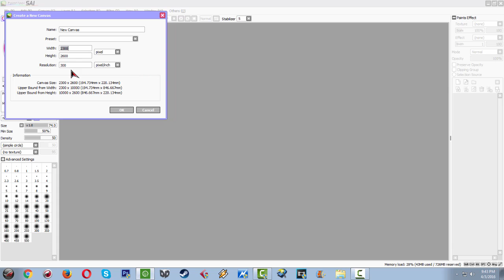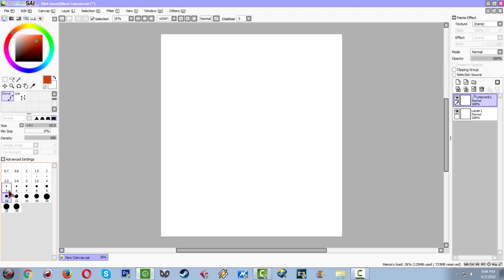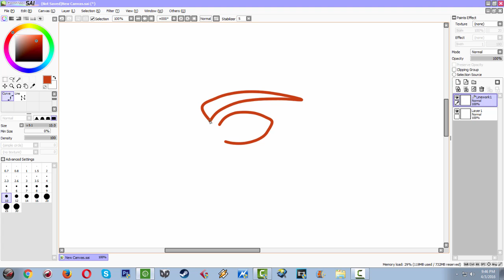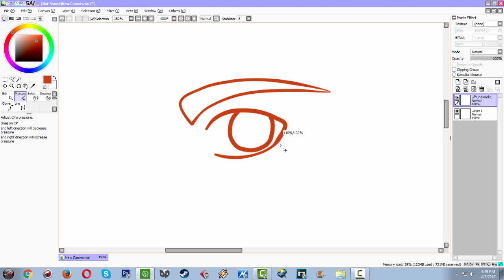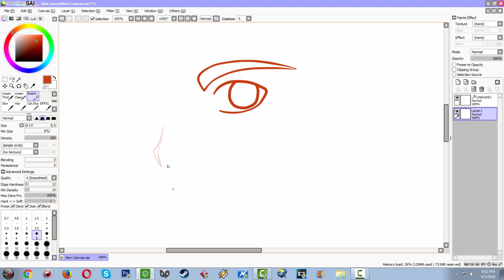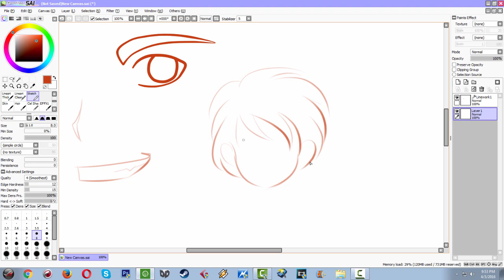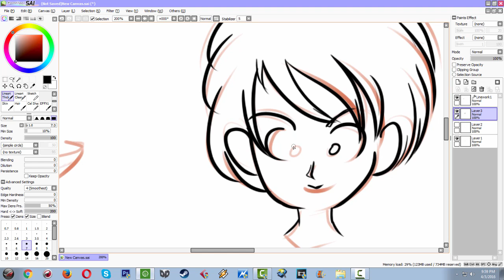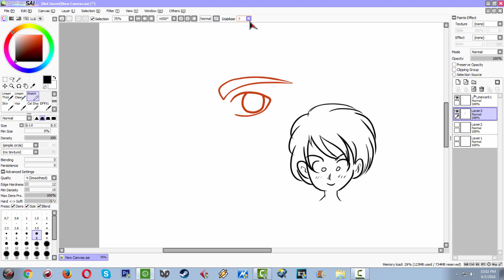Paint Tool Sai Brush Preset for Mouse and Graphic Tablet Tutorial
This brush presets is applicable if you are only using a mouse or a graphic table (cheap/expensive).

I Hope this video helps. If you have questions, suggestion and requests please leave a comment in the comment section below.

My PC Specs:
Graphic Tablet: Genius Easypen i405x
CPU: AMD A8-6600k APU
MOBO: MSI A78M-E35 Micro ATX FM2+ Motherboard
GPU: Asus GTX 750ti GDDR5 2GB
RAM: Corsair Vengeance 8GB (2 x 4GB) DDR3-1866 Memory
Storage: Seagate Barracuda 1TB 3.5" 7200RPM Internal Hard Drive
CPU Cooler: Cooler Master Seidon 120V 86.2 CFM Liquid CPU Cooler
PSU: Corsair VS 450W ATX Power Supply
Case: BitFenix Comrade ATX Mid Tower Case